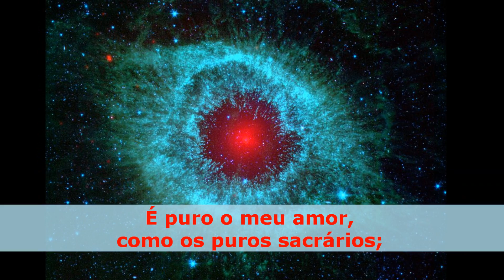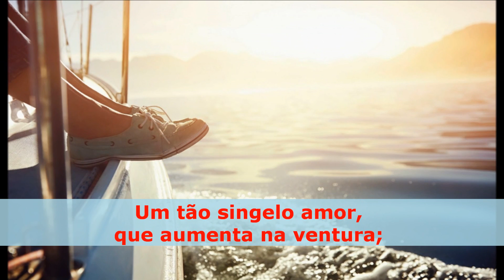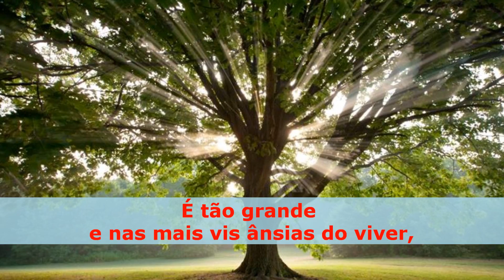Fernando Pessoa "Como te amo" - SMI 11.15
Poesia Numérica 2.0 - Regie som & Imagem por Jean Gregorio
Tema músical : "Dust & Echoes" (2005) - God Is An Astronaut (IR)
Poema : "Como te amo" escrito por Fernando Pessoa
"Inéditos – Poemas de Lança-Pessoa – Manuscrito (Junho/1902)"

Como te amo

Como te amo? Não sei de quantos modos vários
Eu te adoro, mulher de olhos azuis e castos;
Amo-te com o fervor dos meus sentidos gastos;
Amo-te com o fervor dos meus preitos diários.

É puro o meu amor, como os puros sacrários;
É nobre o meu amor, como os mais nobres fastos;
É grande como os mares altisonos e vastos;
É suave como o odor de lírios solitários.

Amor que rompe enfim os laços crus do Ser;
Um tão singelo amor, que aumenta na ventura;
Um amor tão leal que aumenta no sofrer;

Amor de tal feição que se na vida escura
É tão grande e nas mais vis ânsias do viver,
Muito maior será na paz da sepultura !